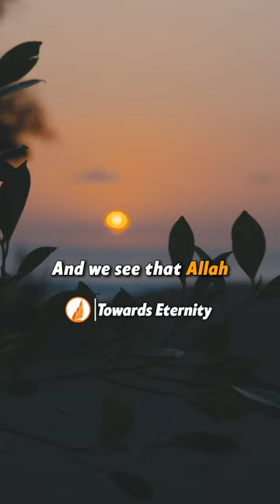Why did Allah create us?